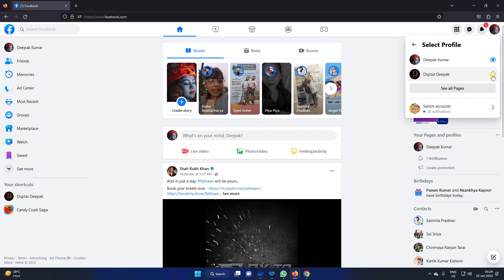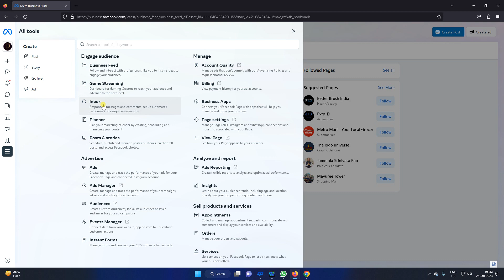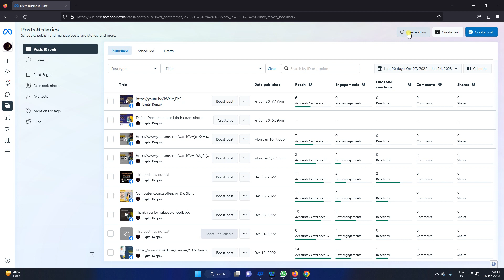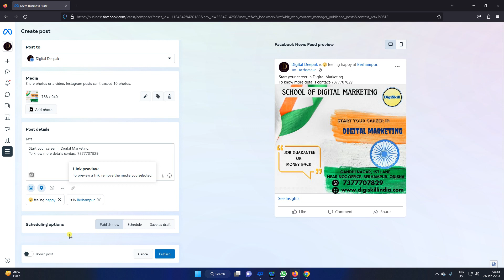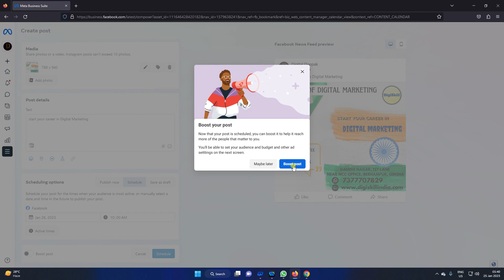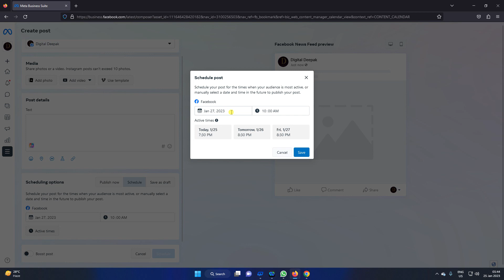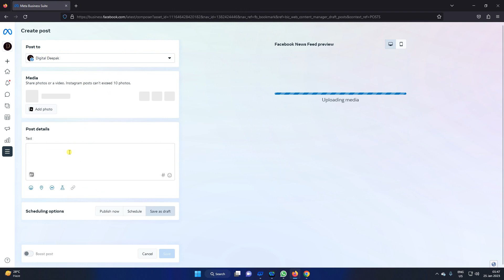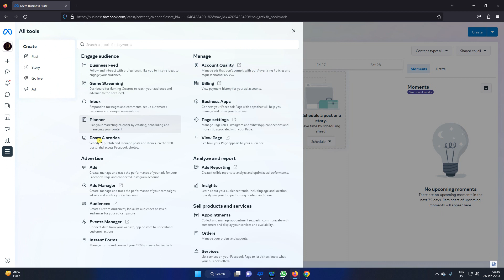Facebook Meta Business suite Engage Audience